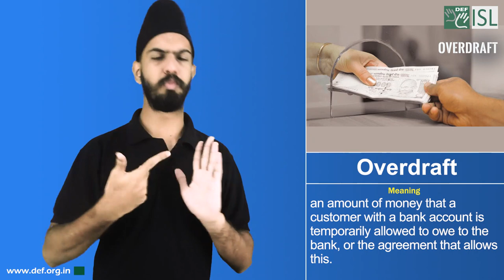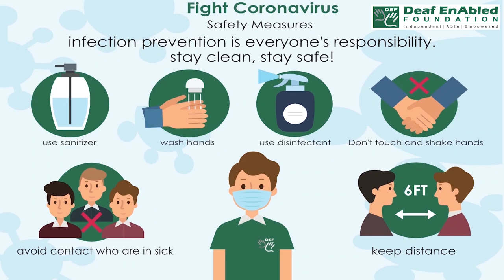Overdraft (Financial term) May 24th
Overdraft (Financial term)

Meaning- an amount of money that a customer with a bank account is temporarily allowed to owe to the bank, or the agreement that allows this.

Example- I paid off my overdraft as soon as I got my pay cheque.